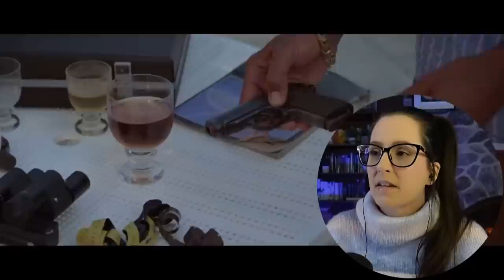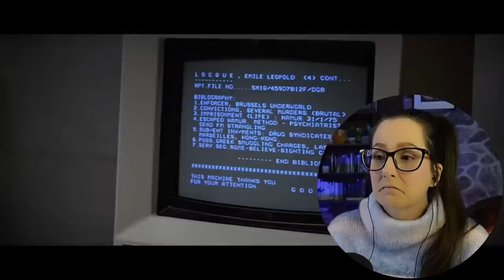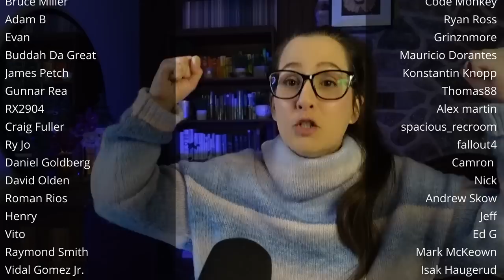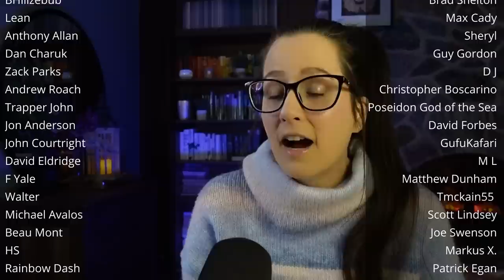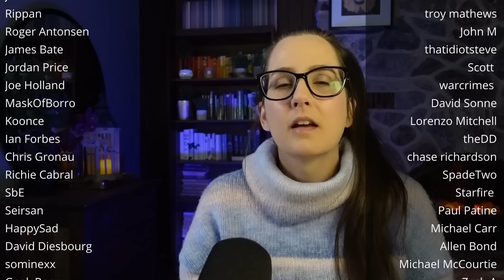*FOR YOUR EYES ONLY* James Bond Movie Reaction FIRST TIME WATCHING 007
Enjoy my reaction to the movie For Your Eyes Only (1981) JAMES BOND 007! 📼 Sync up your copy with mine + we can watch together

300+ Full Length reactions, Early Access to YouTube videos, Your Name in Credits (optional) + weekly Polls to decide what I watch

🎞️ Reaction edited by the Bond-tastic Dima S!

00:00 Intro
00:09 For Your Eyes Only Commentary
35:21 For Your Eyes Only Movie Review